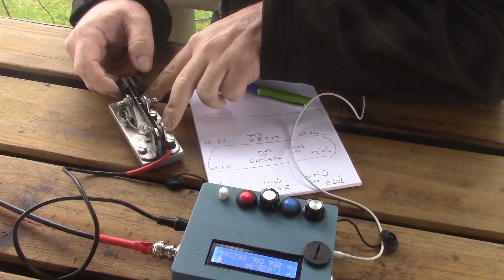Rained out CW Morse Code ZS SOTA 18/1/2020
ZS/ NW - 041 SOTA Summit  Harties Cable Way